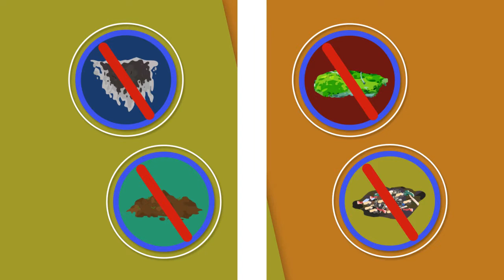Pressure Washing US